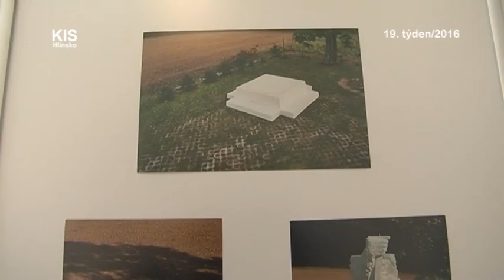19/2016_Kaleidoskop: Jiří Janda - Blízké krajiny